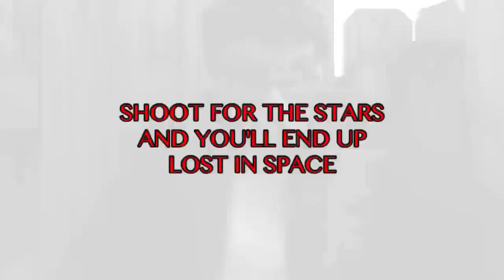hot boy summer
Oh, you thought I got my editing program back? Nae you wily wanker, this video was created by my brother Kurt! Go give the video some love on his channel and sobscriyhbe!

Don't expect anything above 5, my standards are extremely high.